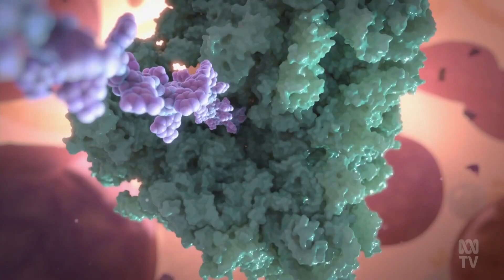World-First mRNA Foot & Mouth Disease Vaccine | Landline | ABC News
It's a scientific breakthrough Australian farmers hope they never need rely on.
Researchers from New South Wales have developed a vaccine that could reduce the spread of devastating livestock diseases, including foot and mouth disease. But as Landline's Kath Sullivan reports the vaccine is yet to be approved for use in Australia.

Landline is a national rural affairs television program covering stories from rural and regional Australia. Our team of journalists offers an unrivalled insight into the issues, people, business and history of Australian farming. We'll take you from dusty outback stations to beautiful dairy country, and everywhere in between.